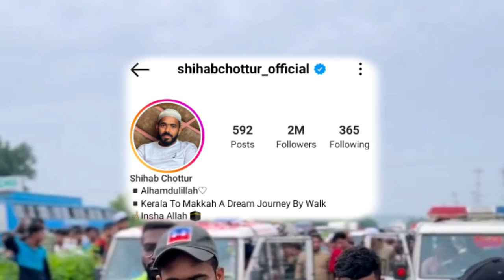🔴Live Location/ShihabChottur Biography,Wife,Lifestyle,Family, Profession,House,Car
shihab chottur,shihab chottur live,shihab chottur

shihab chittur live today shihab Chottur kon hai shihab chottur today
shihab chottur channel shihab chittur live today now shihab chittur live today in hindi shihab chittur shihabchittur kerala to makkah walking kerala to makkah
kerala to mecca by walking kerala se paidal haij ko jane wale